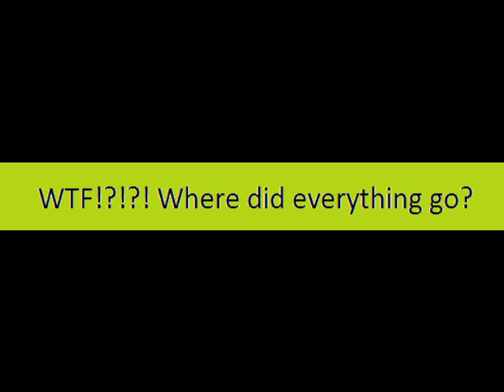Why? Now I cant find anything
Yeah yeah. It's a bitch one but I didn't feel like making a video for it